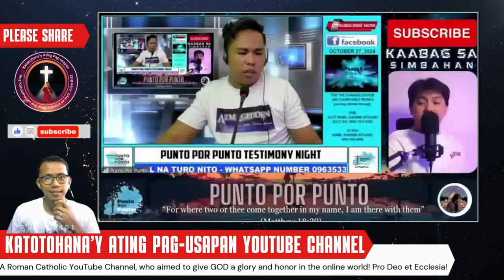Bakit Tinuturing na Pagano ang Halloween? Alamin Dito!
Ang Halloween, na kilala rin bilang All Hallows' Eve, ay may malalim at kumplikadong kasaysayan na nag-uugat mula sa mga sinaunang tradisyon ng mga Pagano. Ang pagdiriwang na ito ay hindi lamang basta isang pagkakataon para sa mga bata na mangolekta ng kendi, kundi ito rin ay may mga simbolismo at ritwal na nakaugat sa mga paniniwala ng mga sinaunang tao. Sa kabila ng mga modernong pagsasakatawan nito, mahalagang alamin ang mga ugat ng tradisyong ito at ang mga kultural na elemento na kasama nito.

Mahalagang tandaan na ang mga impormasyong ibinabahagi sa video na ito ay batay sa mga pag-aaral at pananaliksik. Ang bawat pananaw ay maaaring mag-iba, kaya't hinihikayat namin ang mga manonood na magsaliksik at magkaroon ng sariling opinyon. Para sa karagdagang kaalaman, siguraduhing basahin ang mga aklat at artikulo na nakatuon sa kasaysayan ng Halloween.